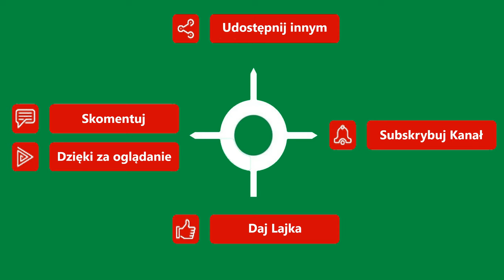Rewal siedziba gminy, miejscowość wypoczynkowa z portem rybackim Wiosna.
00:00 - Wstęp
00:15 - Mapa trasy
00:17 - Trasa
05:46 - Dziękuje za oglądanie